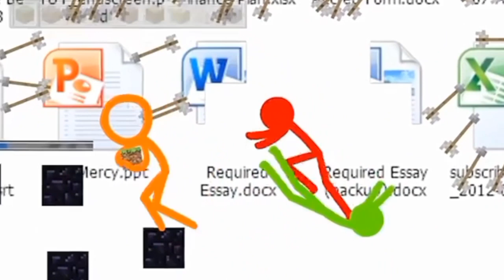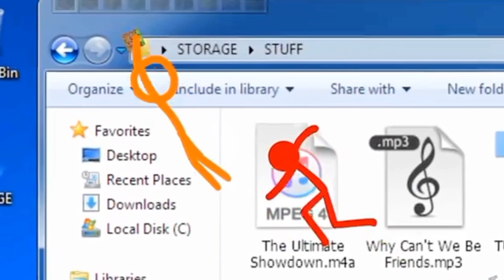I voiceover Animation VS Minecraft Original